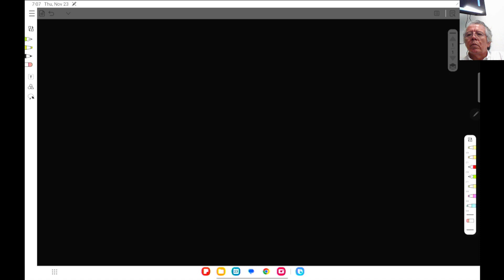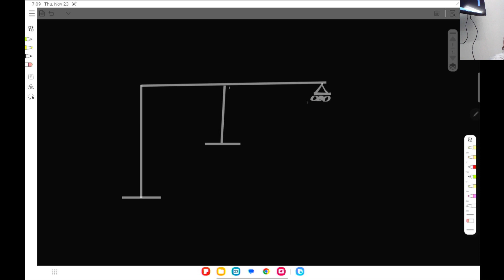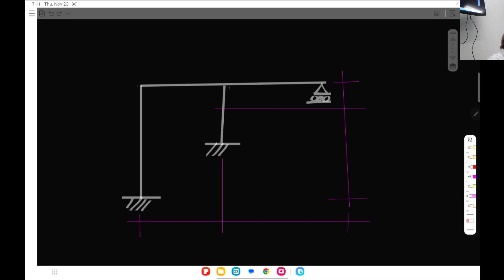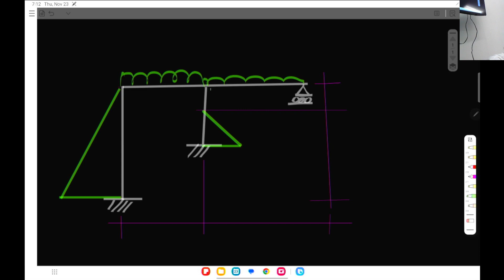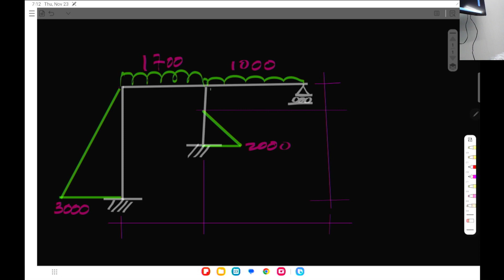jueves23 parte01 78